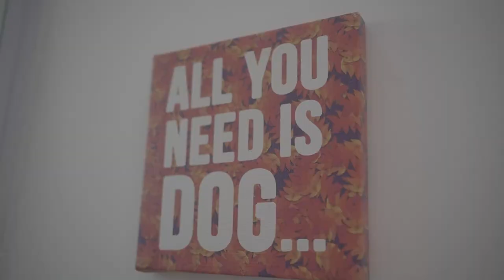TOUR PELA CASA CONSTRUÍDA EM 14 DIAS!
Sim, é isso mesmo! Modéstia à parte, eu e a equipe da Steel F Design fomos responsáveis por levantar uma casa inteira, de quase 100 metros quadrados, em duas semanas!

O prazo era de 15 dias! E a gente terminou ainda antes! Com apenas 8 PESSOAS EM OBRA!

Aqui, você fica por dentro de como o bangalô mais eficiente do Brasil está DEPOIS DE 6 MESES com a nossa amada Família Surf Dog vivendo nele!!

Prepare-se para muita praia, calor, doguinhos e casa bonita! VEM VER!

Ah, e para ver todos os detalhes, custos e para saber como construir conosco, entra aqui nos site do Desafio Dama na Praia:

Aproveita e segue a gente no Instagram!